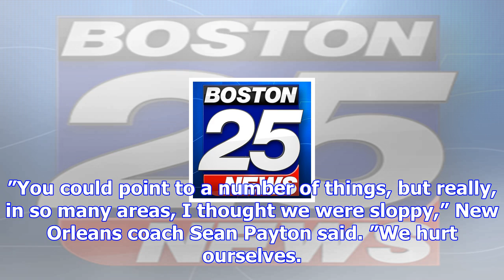Jared goff, stingy defense lead la rams past saints, 26-20 (nov 26, 2017)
LOS ANGELES (AP) The Los Angeles Rams methodically drove downfield on their opening possession, and ...